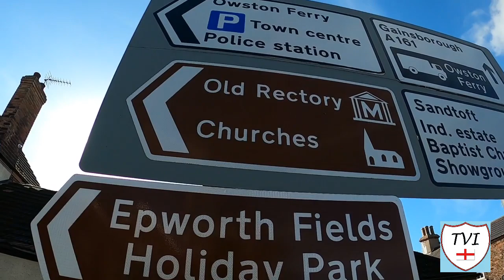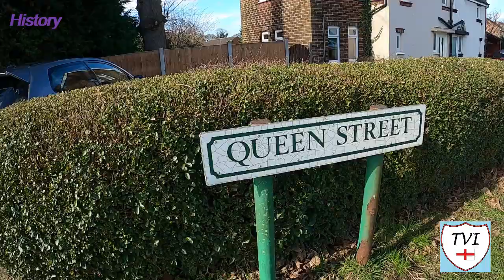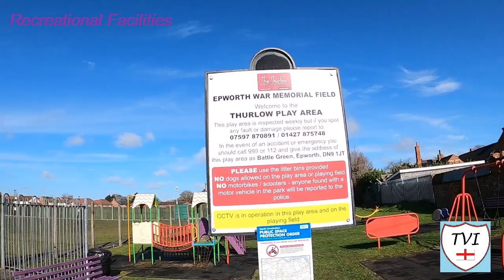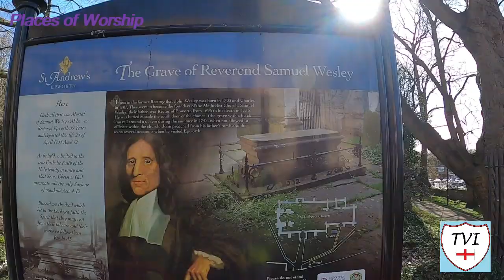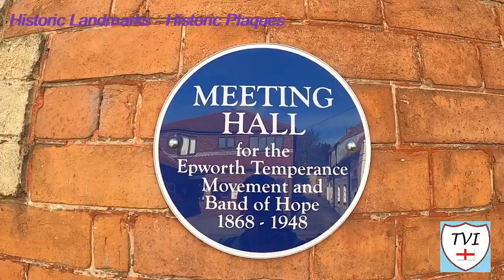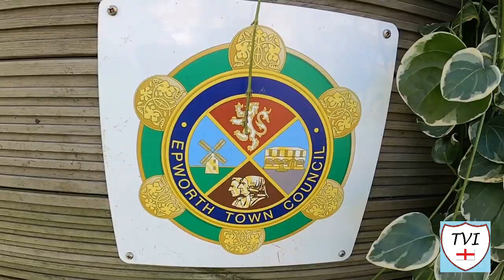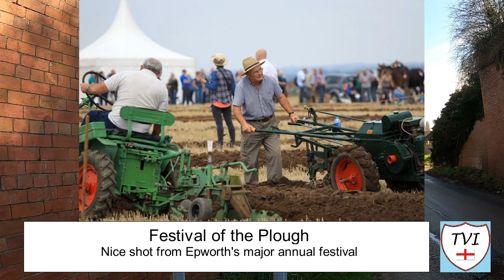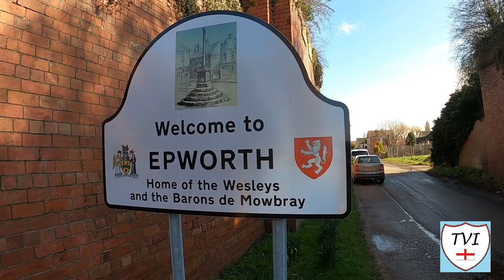EPWORTH: North Lincolnshire Parish #13 of 56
This is a very historic settlement, and there’s one major reason why. This was the birthplace of John Wesley founder of the Methodist movement with his brother Charles, and as you might expect, Methodism will feature heavily in this episode. John Wesley’s father, Samuel Wesley, was the rector here from 1695 to 1735.

There are some other notable former residents of this place too. These include John de Mowbray, 4th Baron Mowbray; Alexander Kilham, founder of the Methodist New Connexion; the cricketer Ian Botham; Benjamin Huntsman an inventor and manufacturer; the actress Sheridan Smith and poet Mehetabel Wesley Wright

Its not all about religious history here either. Another notable resident was Nathan Francis Young who was born here in 1654 and is commonly referred to as a ‘founding farmer’ of the original town. He is recorded as the first to monopolise the local land between the farmers spread throughout the area. There is a plaque dedicated to him in the town centre as well as a small museum that now stands near the site of his original home.

Now as a small town of almost 5,000 people you would of course expect there to be plenty of shops and other facilities. Much like my Hessle and Holme on Spalding Moor videos, I’d be here practically all day of I tried to list them all, so there is a short montage of some of them you can find both in and around the town centre. There’s a second one dedicated to all the blue plaques you’ll find too!

Here's EPWORTH.

Join me as I try to visit every single parish in the district of North Lincolnshire.  There are 56. Here's the THIRTEENTH one - Epworth.